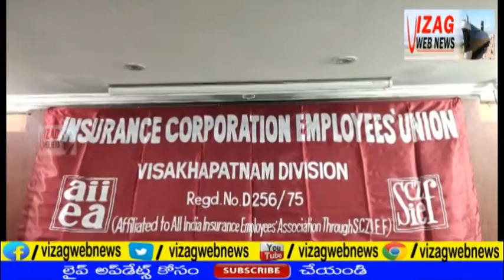ఏల్.ఐ.సి క్లార్క్ పరీక్షలకు ఉచిత శిక్షణ